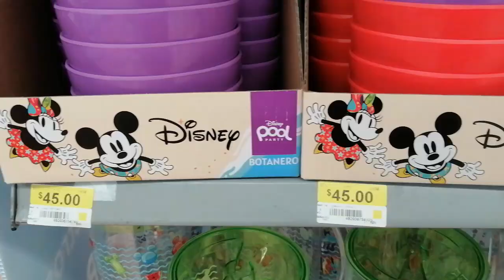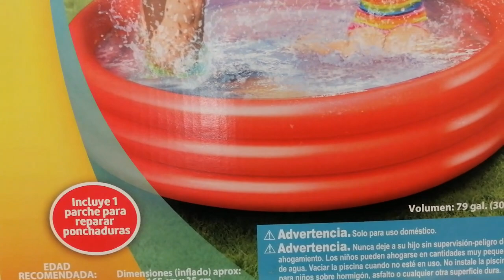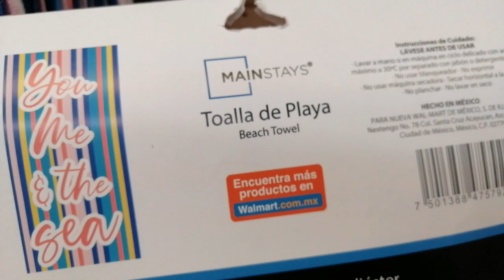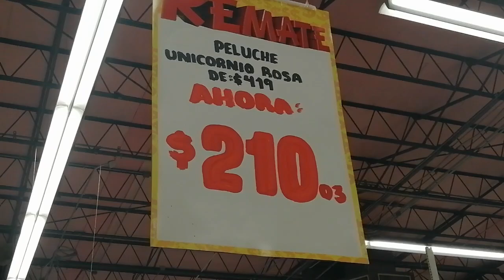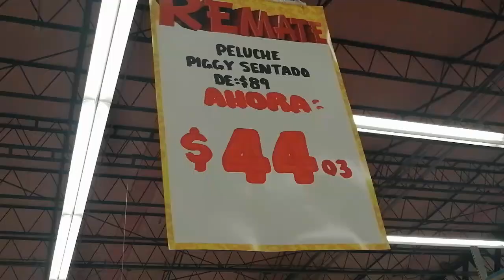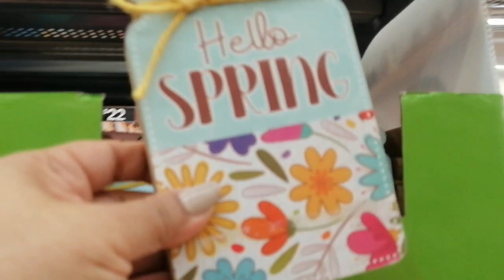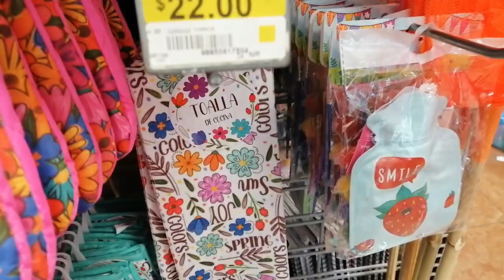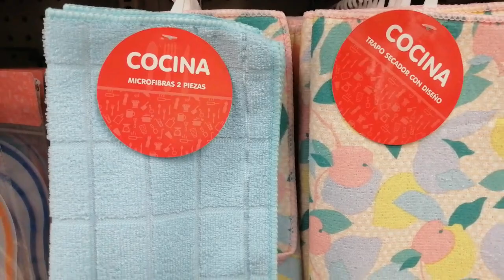LIQUIDACIÓN, COLECCIÓN PRIMAVERA VERANO, SAN VALENTIN EN CRISIS, SE LOS LLEBARON COMO PAN CALIENTE.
CONOCE LA NUEVA COLECCIÓN  PRIMAVERA- VERANO EN ÉSTE NUEVO RECORRIDO POR PRICHOS Y WALMART Y APROVECHA LAS LIQUIDACIONES DE SAN VALENTÍN.

PD
RECORRIDO REALIZADO EN WALMART Y PRICHOS DE LA COLONIA PENSIONES, Y BODEGA AURRERA DE LA AVENIDA ITZAES, ahi unicamente les grabé los muñecos de peluche.

Me confundi jijiji dije en algún momento coppel, pero es la costumbre, una disculpa jejeje
aaah...también busquenme en TIKTOK COMO @herminiadiario, sigan mis locuras.